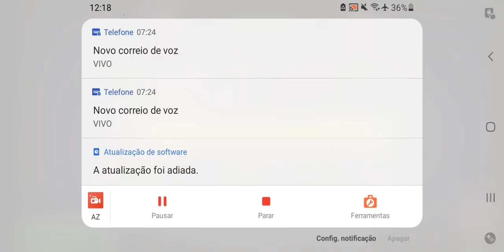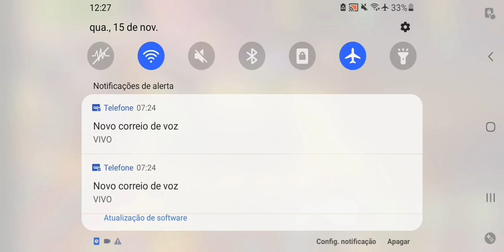COMPREI O NOVO MONSTRO CANDELAVRA RARA NO MY SINGING MONSTERS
Nesse video eu comprei o novo monstro candelavra rara na nova atualização do my singing monsters.